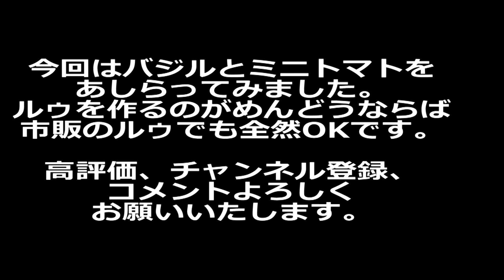ルゥから作る夏野菜たっぷりカレー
今回はカレールゥの作り方を詳しく解説していきます。

【材料】（２~３皿分）
前回の残り物（今回は夏野菜パスタの残り物）
玉ねぎみじん切り　　　　　　１個分

【作り方】
１）オリーブオイルをフライパンで温めます。
　（肉じゃがなどニンニクを使っていない残り物を使うときは
　　ニンニク１片のみじん切りを一緒に温めます）
２）玉ねぎと塩を入れて炒めます。
３）塩をなじませたらたまにかき混ぜるだけで放置で構いません。
４）途中で大さじ１程度の水を加えます。
５）あめ色になったら小麦粉を加えて一緒に炒めます。
６）白っぽさが無くなって来たらカレー粉を加えます。
７）フレーク状になってきたらルゥは出来上がり。
８）残り物の具材の水分が５００ｍｌ程度になるように水を加えます。
９）煮立ったら火を止めてルゥを加えます。
10）10分程度煮込んでとろみがついたら完成です。

【企画立案・レシピ・編集協力】Kさん、Cさん

【おっさんの料理のコンセプト】
・美味しいものを食べたいときにつくる。
・高級食材は基本使わない
・料理が面倒くさいと思ったらお惣菜ですませる(笑)
・作ったものは残さないで、全部食べる。
・使った道具はその場で洗う。
・コンロは温かいうちに拭く。
・出来た料理はさっさと食べる。
・食べたらすぐに洗う。

たまに料理と関係ない動画も上げます。